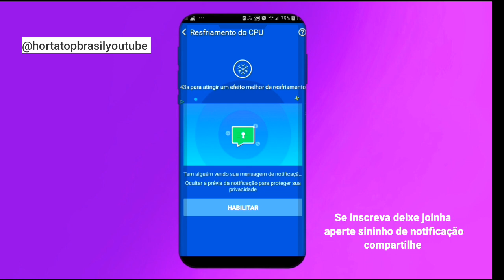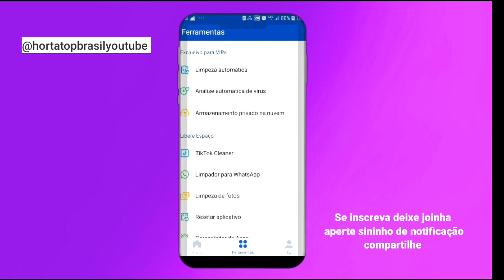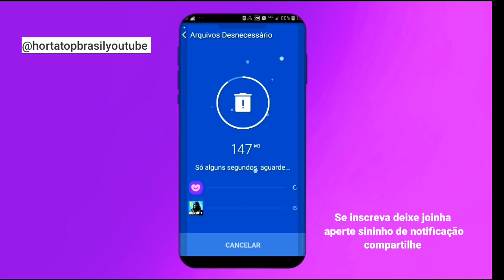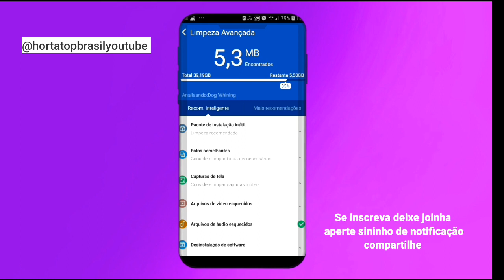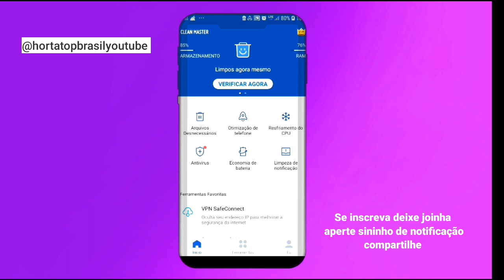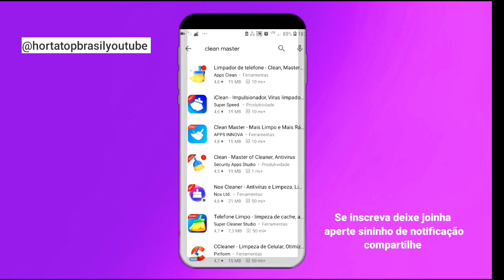MELHORE DESEMPENHO do celular OTIMIZAR e aumentar velocidade dos JOGOS e APPS clean master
MELHORE DESEMPENHO do celular OTIMIZAR e aumentar velocidade dos JOGOS e APPS com o clean master

melhore mais o desempenho e otimize seu celular com estas dicas , jogue seus jogos e use seus aplicativos apps com mais velocidade  e otimização com simples passos no seu dia a dia com seu smartphone  celular Android com um único app da playstore,o CLEAN MASTER APP.
Sem root
jogue seu free fire fps liso

SEM VIRUS SEM SPAM SEM DIFICULDADES

AUMENTE RAM
ECONOMIA DE INTERNET
ECONOMIA DE BATERIA
AUMENTA MEMORIA INTERNA
LIMPE LIXO
EXCLUA ARQUIVOS DESNECESSÁRIOS
LEVE

Este tutorial serve para ajudar a MELHORAR o desempenho e a otimização do seu smartphone celular Android, Assim então salvar muito a memória RAM do seu celular, bateria que vai durar 10 veses mais e Internet. jogue seus jogos sem legs,use seus apps sem bugs e erros inclusive do caixatem e libere acesso mais rápido,salve memória RAM,Internet e bateria.   A saúde da sua bateria vai durar muito mais tempo.

A velocidade do processador do celular também é muito importante para determinar a fluidez do aparelho. A quantidade de clocks é medida em gigahertz (GHz) e representa o número de cálculos que o processador consegue fazer. Ou seja, com 2,5GHz o aparelho fica muito mais veloz do que com 1GHz

como saber se o processador do celular é ruim?

Tudo o que você precisa fazer é baixar e instalar o aplicativo CPU-Z em seu smartphone. Então, basta navegar pelas abas para obter mais informações sobre o hardware do aparelho. Em SOC, você poderá observar a arquitetura do processador.

O processador é como o cérebro do celular, parte responsável por fazer tudo funcionar. É ele que processa todas as informações para que o sistema rode de maneira fluida. Ele lê todos os códigos de arquivos e aplicativos, e executa várias operações lógicas para que as tarefas sejam realizadas.

RAM o espaço de trabalho

O mínimo nos celulares atuais são de 512 MB (megabyte). Menos que isso é insuficiente para a maioria. Os melhores tem 6GB ou mais de memória RAM. Recomendamos 2GB, o que é aceitável para um bom rendimento para o Android.10 de ago. de 2020i

Oque devemos olhar primeiro antes de comprar um celular?
Além da quantidade de núcleos, outra característica que faz diferença é a velocidade do processador, medida em GHz. Quanto maior o número (1,8 GHz, 2 GHz, 2,2 GHz), mais rápido é o processador. Outra dica importante é fugir de smartphones com menos de 2 GB de memória
Oque é memória RAM?
A memória RAM é um importante componente de hardware para definir o desempenho de um celular. Quanto maior a capacidade de memória disponível, mais rápido o aparelho poderá desempenhar funções. Isso acontece porque a função da memória RAM é armazenar dados temporariamente para serem lidos e processados.

Como deixar celular mais rápido ?

9 passos para deixar um Android antigo mais rápido

Etapa 1: limpar o armazenamento. ...

Etapa 2: livrar-se de aplicativos não utilizados. ...

Etapa 3: Considerar alternativas de aplicativos leves. ...

Etapa 4: reprimir os usuários de dados em segundo plano. ...

Etapa 5: verificar se todos os aplicativos estão atualizados. ...

Etapa 6: acelerar a tela inicial.

canal hortatopbrasil
redes: tiktok Instagram Página Facebook pinterest